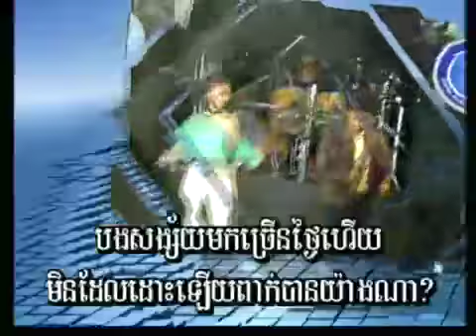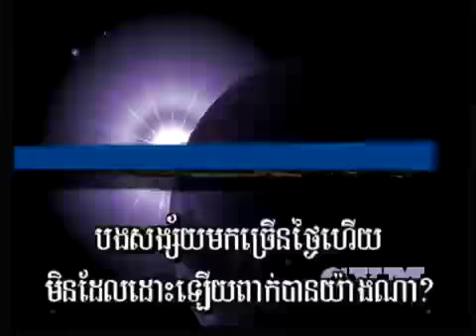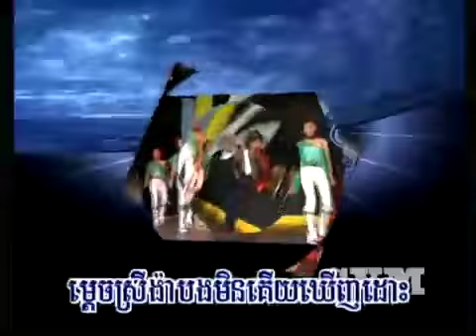Peak Ave Min Del Kern Dos - Khong Khoy